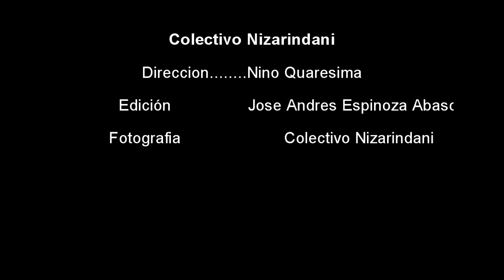Scuola e Territorio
De nuestras producciones en italiano, una forma de ver la escuela por otros ojos que ahora nos visitan